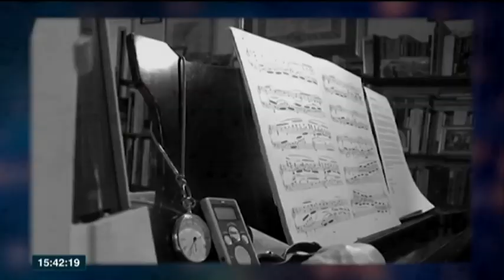Master Class de Joaquín Achúcarro en el Euskalduna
EL MAESTRO JOAQUIN ACHUCARRO SE HA SUBIDO A LAS TABLAS DEL EUSKALDUNA..
EL PIANISTA BILBAINO OFRECIÓ ANOCHE  UN CONCIERTO-UNA MASTERCLASS DIRIGIDO A LOS AFICIONADOS MAS JOVENES …..
JOVENES Y NO TAN JOVENES QUE NO QUISIERON PERDERSE ESTA OCASIÓN UNICA DE ESCUCHAR AL MAESTRO AL PIANO…….
BEGOÑA ZUBIETA HA ESTADO ALLI Y ESTE ES EL REPORTAJE EMITIDO EN EL TELEBERRI DE ETB